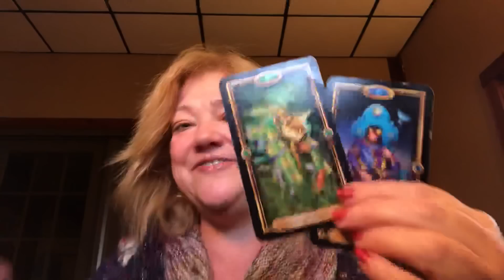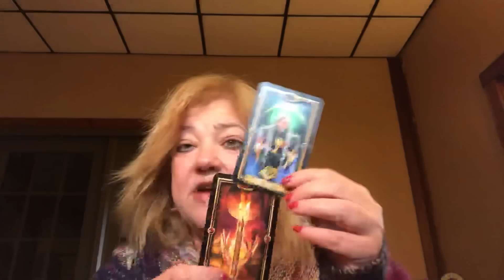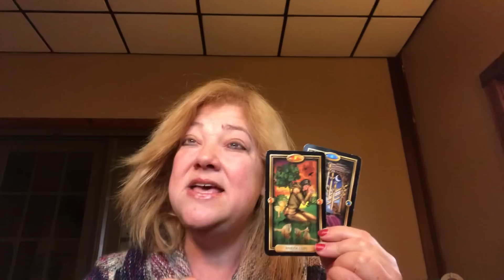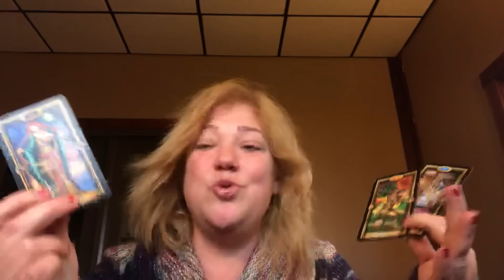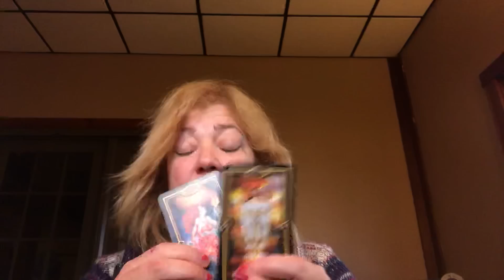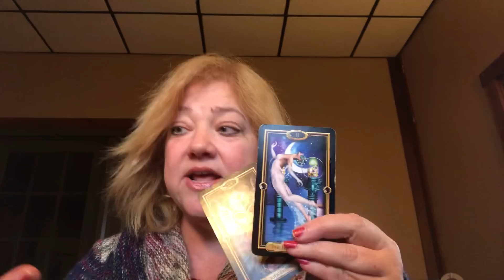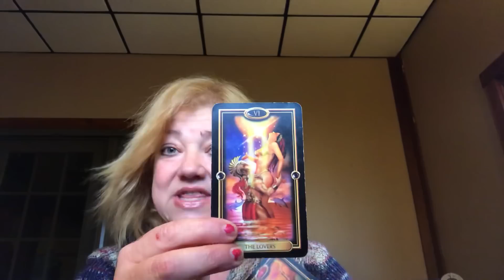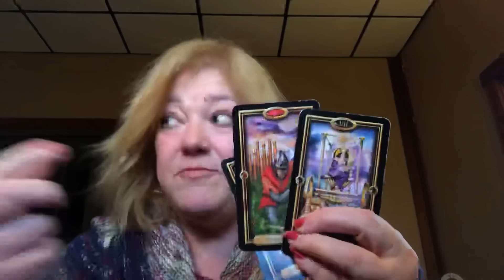DAILY MESSAGE DECEMBER 11, 2018 ♥️